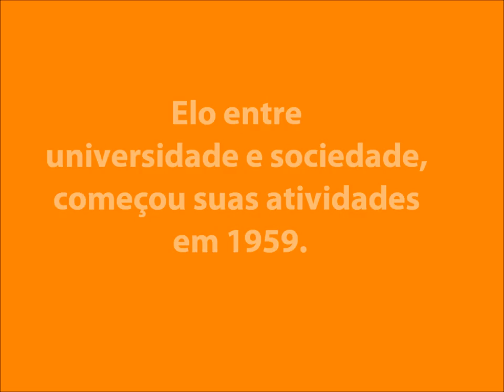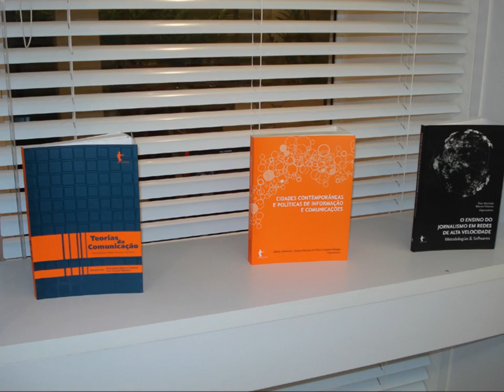Editora da Universidade Federal da Bahia